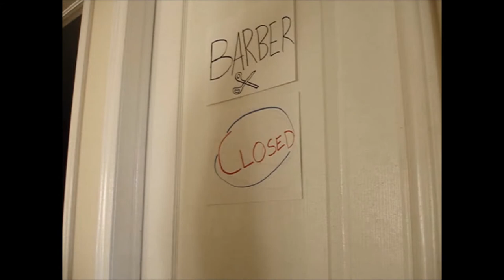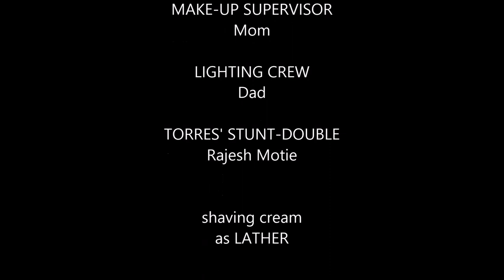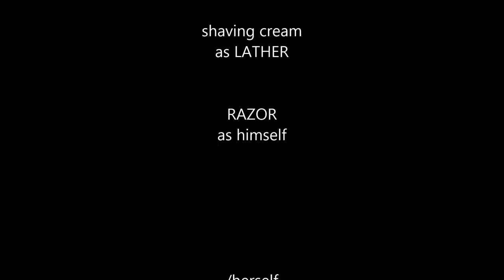Just Lather, That's All - Rap Battle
A rap based on the short story "Just Lather, That's All" by Hernando Tellez.